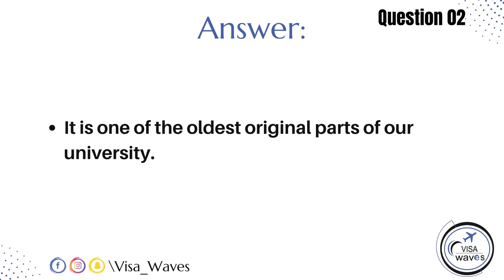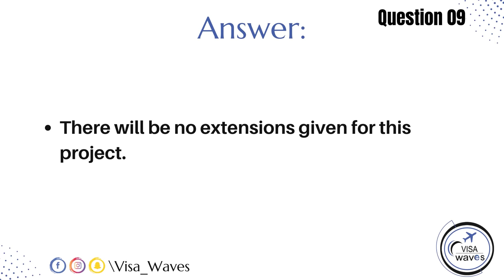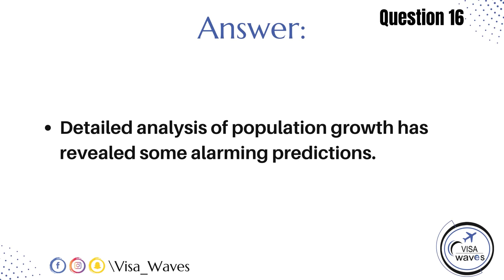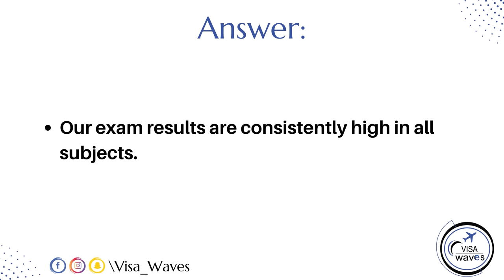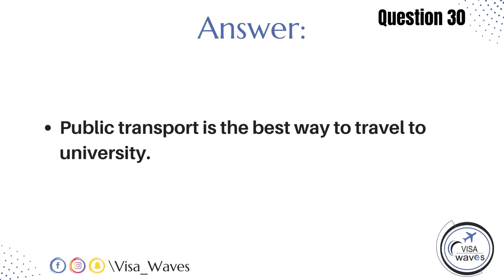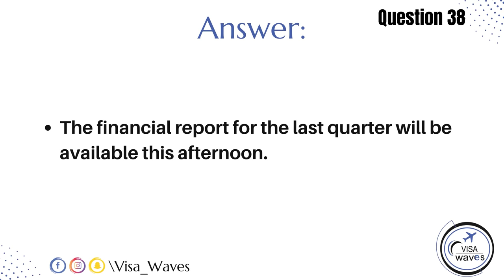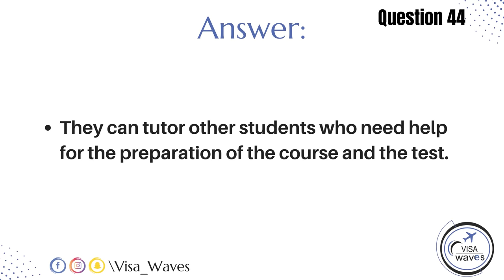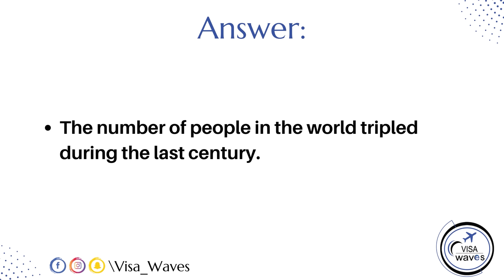PTE REPEAT SENTENCE | SEPTEMBER EDITION | MOST EXPECTED | PTE 2023